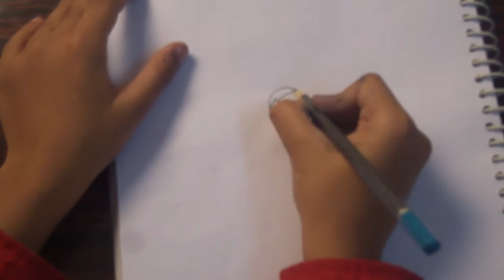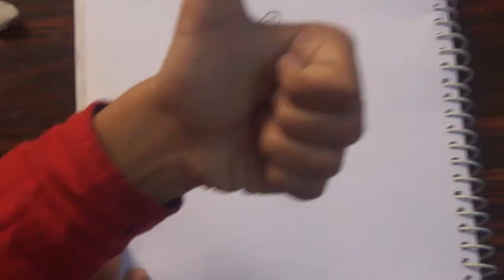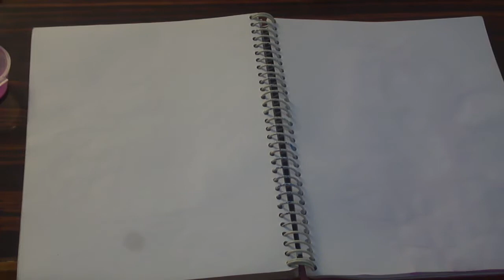Easy Drawing For Beginners By Master Dawud | Captivating Pulled String & Paint Spray Art Crazy Kids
Crazy Kids A-Z Art & Entertainment...

today we are drawing easy art for beginners... Captivating Pulled String and Paint Splatter Art... watch these amazing tricks in video... Drawing, Boxing, Paint spary ... by Dawud and Fatima

Please Comment and let us know your feeds back! we are going to start more drawing class or tricks in our next videos.